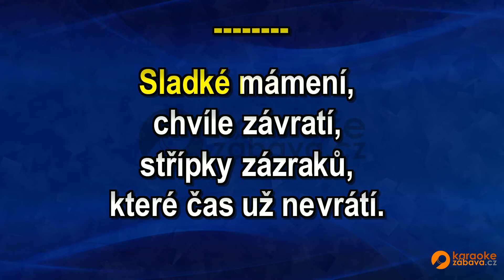FullHD karaoke Sladké mámení - Helena Vondráčková - ukázka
Skladba ve formátu MP4 FullHD je k zakoupení na adrese Všechny skladby od tohoto interpreta jsou zde Pouze na webech a najdete FullHD Karaoke.